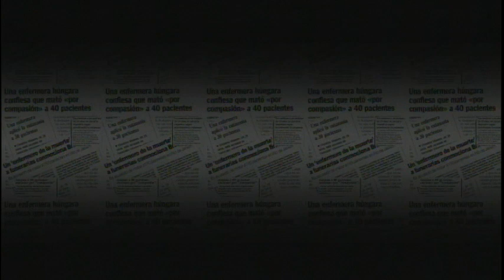27-08-2014 NUESTRA VOZ ENTREVISTA CON JJ BENÍTEZ